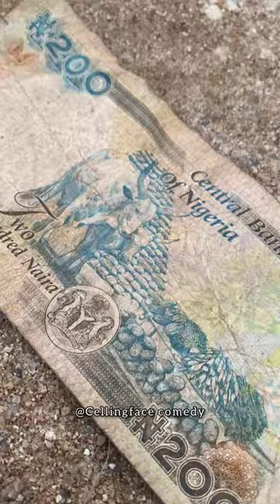OH!!😭 MAMA IZUCHUKWU NA UR MUMU NAHIM TOO MUCH😂